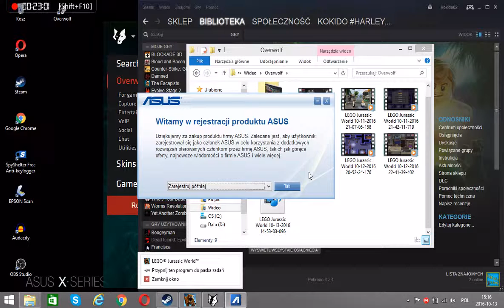Atak raptorów LEGO Jurassic World (10)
Zapraszam do oglądania kolejnego odcinka z LEGO Jurassic World

Link